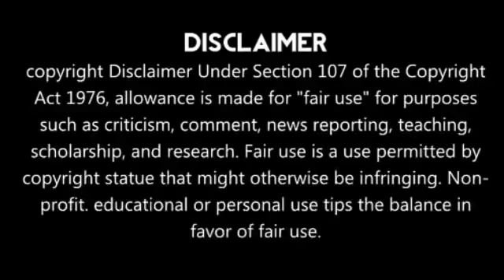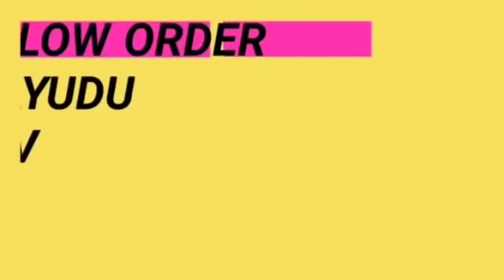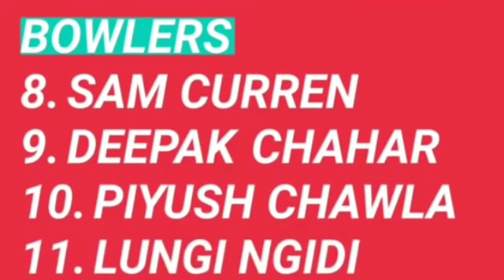Match 4 Chennai Super Kings vs Rajasthan Royals Playing Eleven | Full Details In Tamil